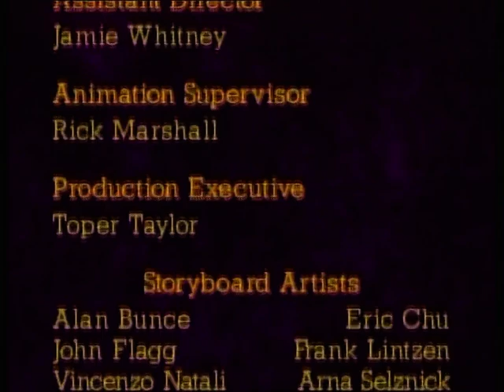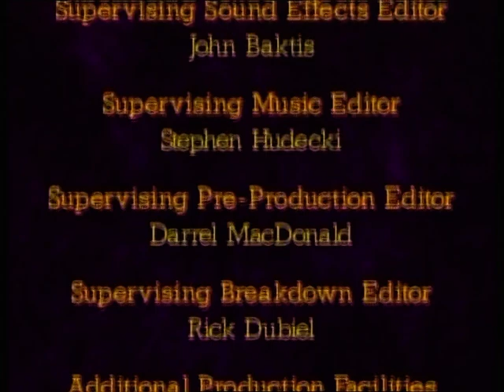Eek! Stravaganza 05 - Halloween - Reupload! - Svenska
Reupload! Hade missat att jag la upp fel fil av denna så rättar mig nu!
Tack för att ni anmärker sånt!

Eek! The Cat är en animerad serie, skapad av Savage Steve Holland och Bill Kopp, producerad av Fox Kids och Savage Studios med animation av Nelvana. Den sändes från 1992 till 1997 på Foxs tidigare Saturday Morning-barnblock Fox Kids och sändes i Kanada på YTV från 1992 till 1998.
Swedish